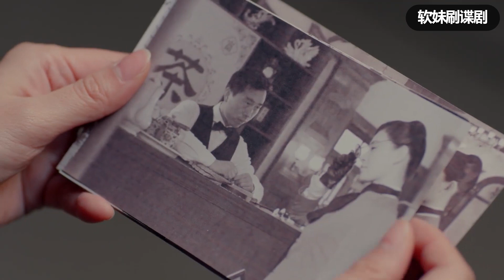奸商掌握少將通共證據，逼他放弃调查，不料少将早有準備，一句話反讓奸商亂了陣腳！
lswq22